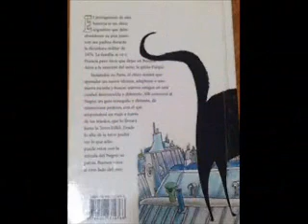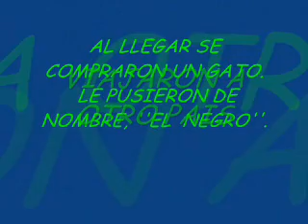Booktrailer El Negro de París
Hecho por Brandon  Durán